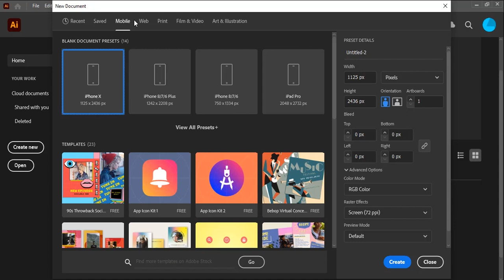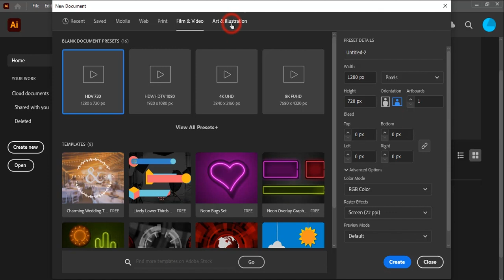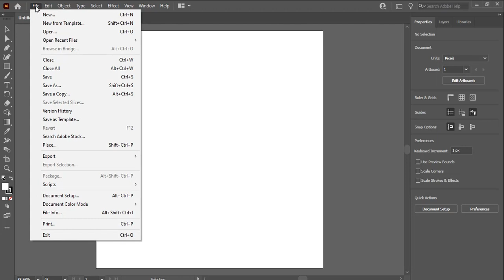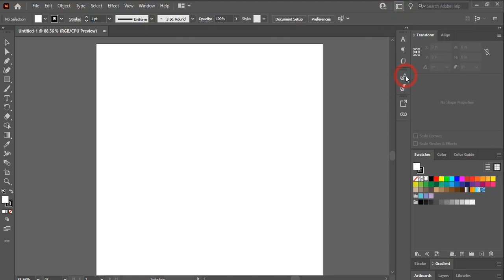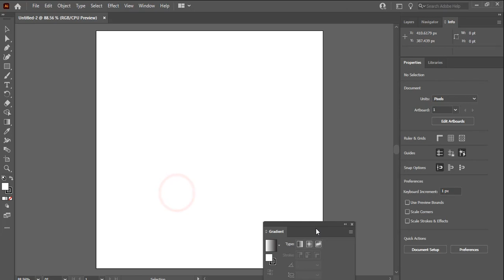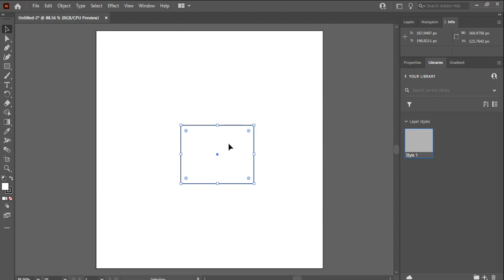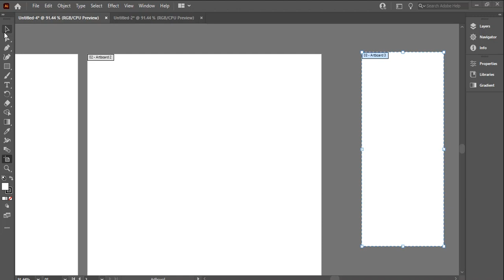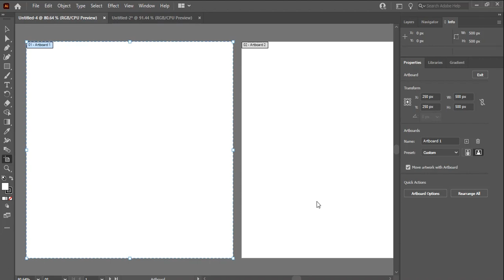Introduction to Illustrator Interface | Learn Illustrator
Checkout New AI interface Tutorial 2021.